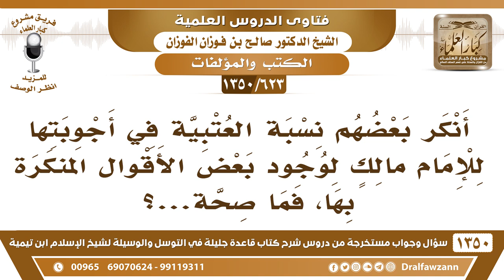[623 /1350] أنكر بعضهم نسبة العتبية في أجوبتها للإمام مالك لوجود بعض الأقوال المنكرة، فما صحة ذلك؟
-[623 /1350] السؤال: أنكر بعضهم نسبة العتبية في أجوبتها للإمام مالكٍ لوجود بعض الأقوال المنكرة بها، فما صحة...؟
 الجواب: اللهُ أعلم، هي مشهورة، ولا أدري أنا، هذا يراجع المالكية هُم أدرى بها وأعرف بها.
للاشتراك في قناة الشيخ صالح الفوزان
أسئلة وأجوبة من شرح قاعدة جليلة ( 1350 ) مقطع

للاستفسار والإقتراحات والدعم
رئيس الفريق
لمشروع كبار العلماء